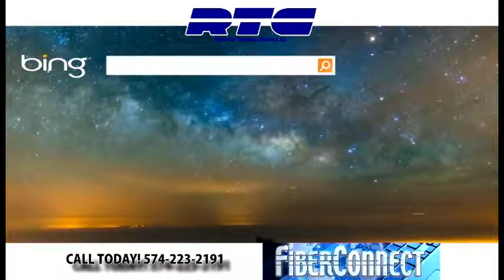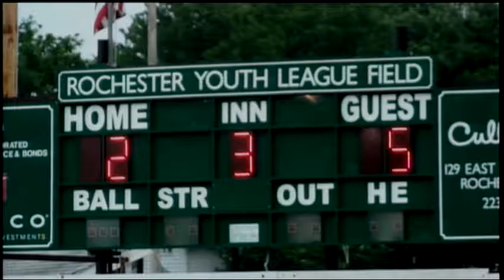Youth Baseball Tigers vs Orioles